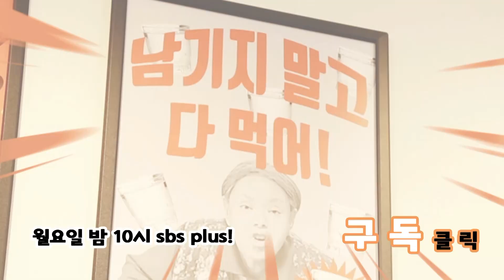제발 그러지들 좀 맙시다..지하철 미화원분들이 말하는 고충[밥은먹고다니냐?]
보이지 않는 곳에서 애쓰는 분들.
직업에 귀천이 어디 있겠습니까?
시민의 공간을 깨끗하게 지키는 히어로들.
매주 월요일 밤 10시 SBS PLUS